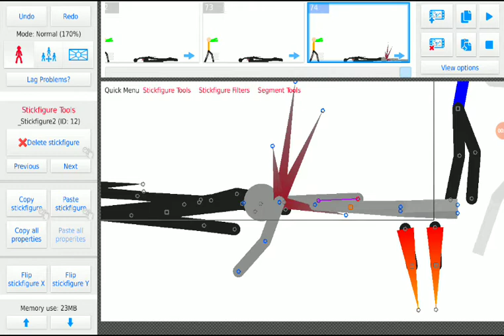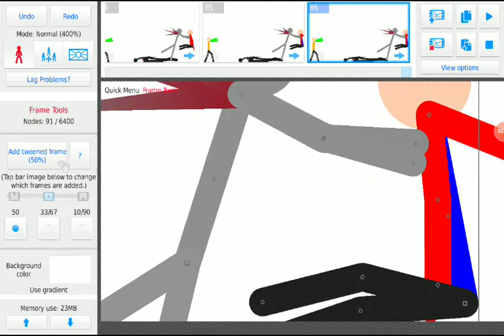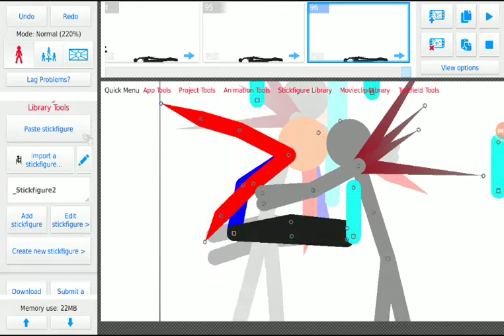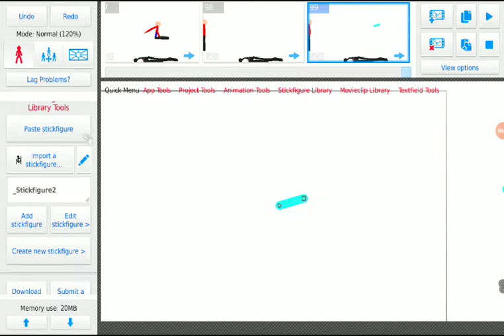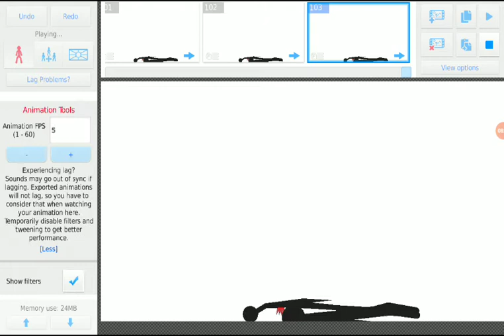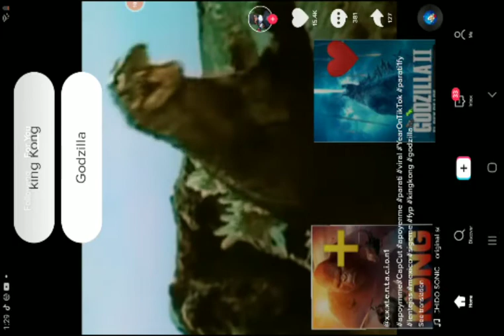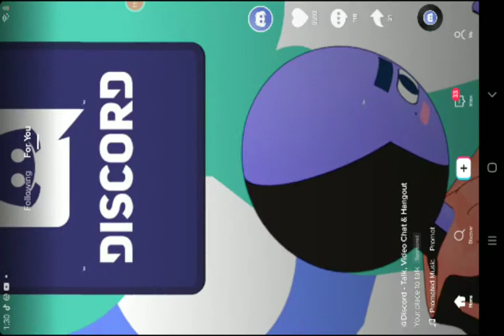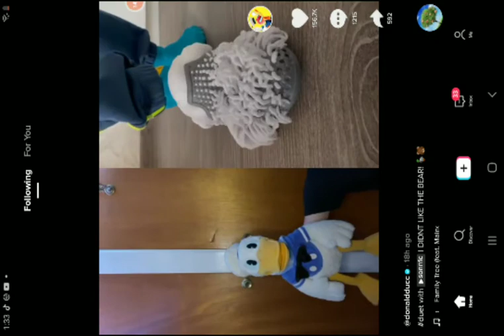February 16, 2021